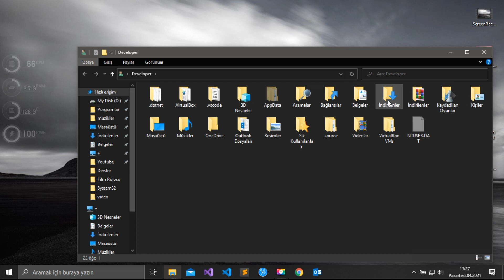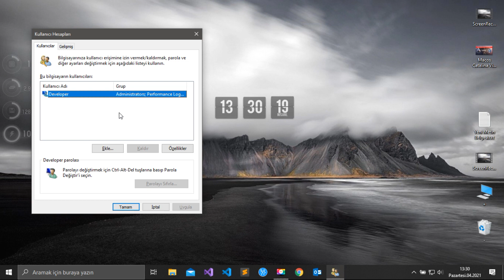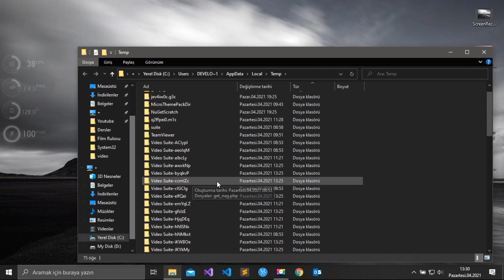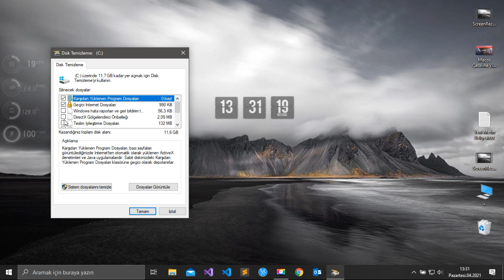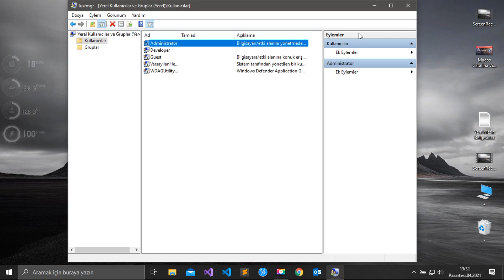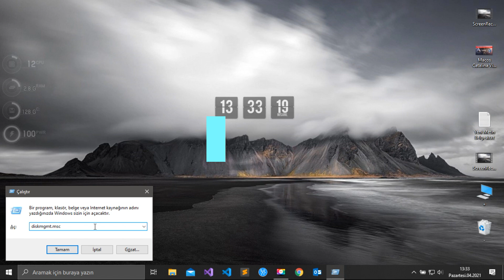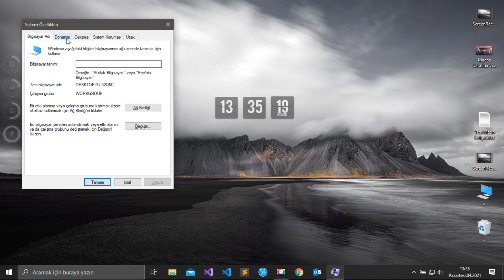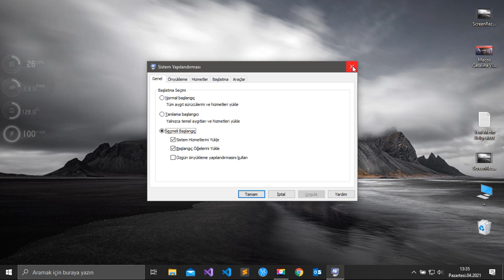👨‍💻 İşinizi Kolaylaştıracak Çalıştır Komutları | Run Commands [2025]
Günlük hayatta bilgisayar kullanırken, bilgisayarınızda erişmek istediğiniz bazı özelliklere çalıştır (Run) komutları sayesinde çok daha hızlı ve kolay ulaşabilirsiniz.